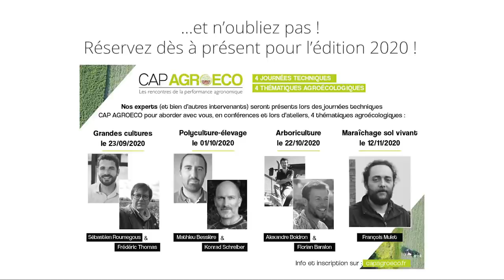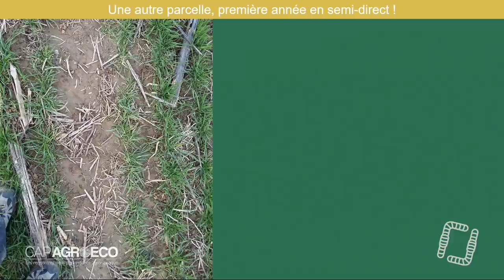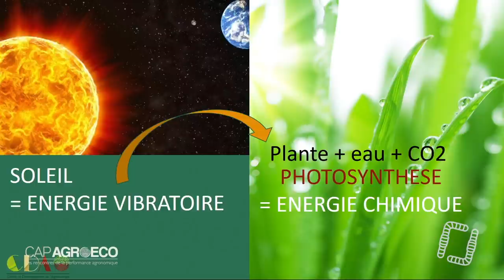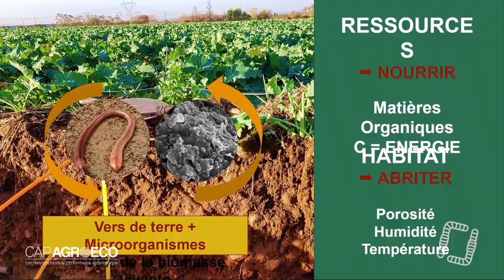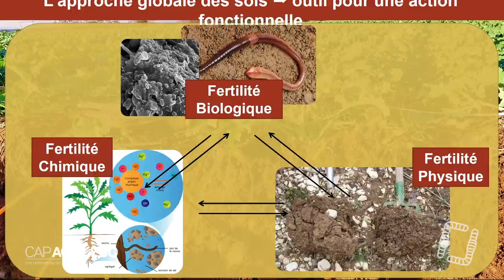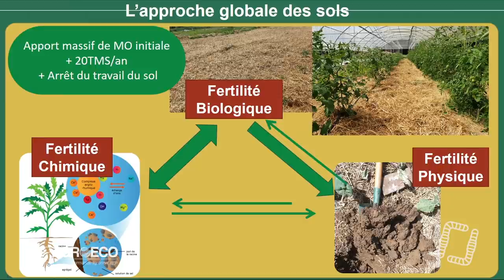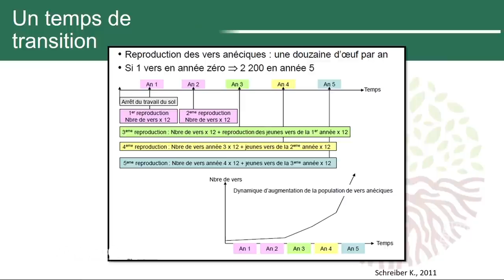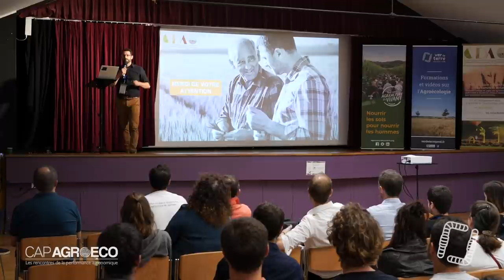L'auto-fertilité par la biologie des sols, par Sébastien Roumegous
L'auto-fertilité, ça vous parle ? La biologie des sols également ? Alors, si on tentait de remettre en vie des sols avec Sébastien Roumegous du Centre de Développement de l'Agroécologie !